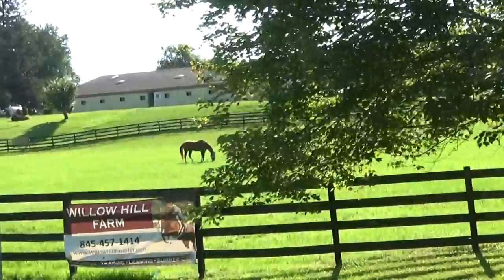2017 Tour De Goshen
2017 Tour De Goshen